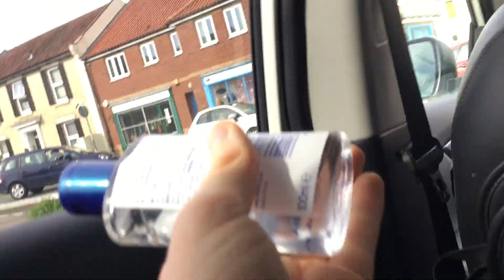A hand sanitizer bottle and a towel in a car